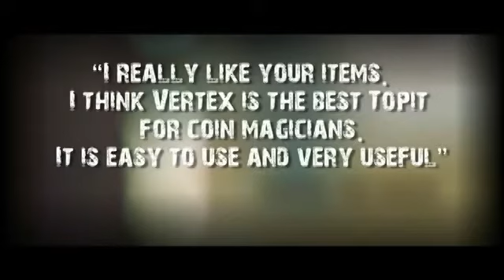Vertex Topit by Joke Magie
'I really like your items. I think Vertex is the best Topit for coin magicians. It is easy to use and very useful.'- Ponta The Smith

Vertex is a new vest Topit with an invisible recovery system!

Comes complete (Topit + DVD) Use with or without a jacket Quick Installation (2 s) Nothing to sew on the vest or shirt Open wide and constant Sturdy Invisible recovery systemThe possibilities are endless and you will be working with a Topit even when it's hot and enjoy more of the recovery system invisible.

The DVD contains: Introduction Installation Choice of vest How to use8 different vanishes: Simply Vanished Inside Clap Clap Cool Move BTP The Wave The Flight Red Ghost2 different ways of loading: Big Boss (direct production) Allows production in an object (glass, hat, bag, cap...) of various items such as a bottl ...